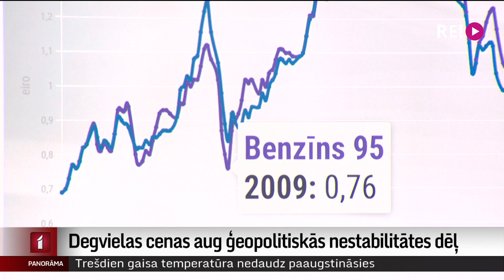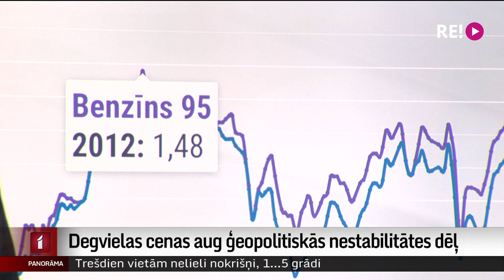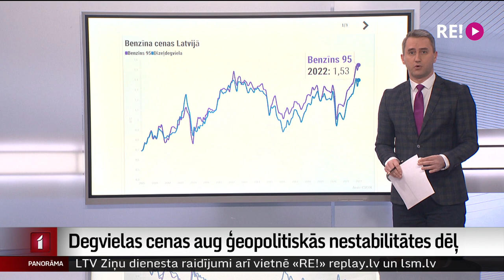Degvielas cenas aug ģeopolitiskās nestabilitātes dēļ